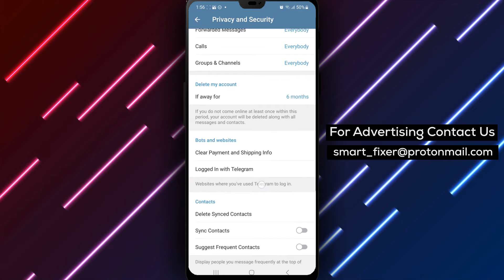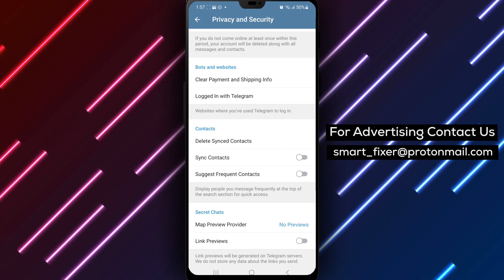How To Reset Current Synced Contacts In Telegram - Full Guide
Discover how to reset your current synced contacts in Telegram with our full guide. If you're looking for a fresh start and want to remove all your synced contacts, this video is for you. Follow these steps:

1. Open Telegram.
2. Tap on the three stacked lines in the top left corner.
3. Tap on Settings and scroll down to Privacy and Security.
4. Scroll down to the "Contacts" section and tap on "Delete Synced Contacts."

Resetting your synced contacts in Telegram is a simple process that can help you start anew. However, please note that this action is irreversible, so make sure to back up any important contacts before proceeding.